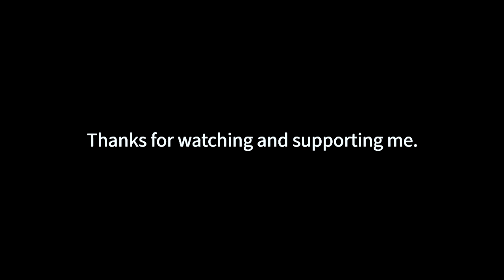My First Marathon Part Seven: Bruised Ribs :(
My First Marathon Training Vlogs –

This 'Pandemic year' has hit us all hard, no one has got away scot-free. Last year I lost my Grandmother and then, a short while after, my Grandfather. The Princess Alice Hospice (PAH) carers provided invaluable palliative care for both of them at the end of their lives.
The Princess Alice Hospice care for families when they need it most. They provide invaluable support before and after the death of a loved one. But it costs them £10.3 million each year to provide this care. They completely rely on the support of donations to fund the care they give.
This year they have been hit really hard and need all the support they can get.

I've persuaded them to allow me to run for them in this years London Marathon. To give me one of their valuable Marathon spaces and to allow me the chance to raise as much money as I can for them. I've committed to raise at least £3k for them.
This is a big responsibility and I really need your help.

Everyone knows how hard care homes, hospitals and carers have had it this year... This is such a worthy cause.

I've always believed that all fund raising to be an honourable thing to do, especially if its for a cause thats important to you... but to ask for a significant amount of money in donations then I should be prepared to do something substantial in return...
Running 26.2 miles is the next impossible challenge for me. The furthest I've run so far before dying on my feet is 10 miles. The next few months are going to be hell for me to be able to run 26.2 miles non-stop to complete this challenge. I obsessively intend on not only finishing this event but to finish it in a completely satisfactory time scale and by running it the whole way.

I've setup a 'Just-Giving' page and I'd really appreciate it if you could support me but more importantly help me support The Princess Alice Hospice who helped my Nan and Grandad when they needed help the most.

Every penny you donate in support of me will go straight to The PAH.

As part of this challenge I fully intend on keeping you updated of my progress along the way and then the final event itself via messages and videos.